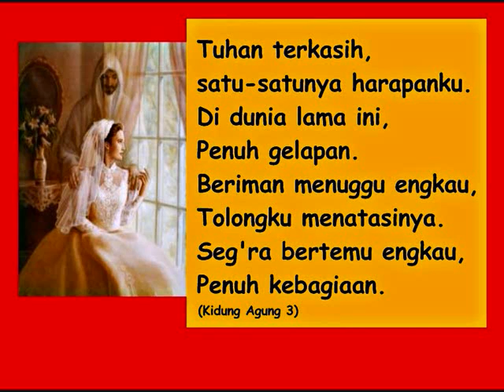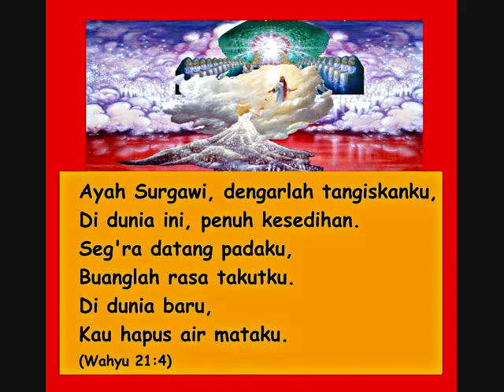Original Christian Song 25A - Tuhan Terkasih; Beloved Lord (Chinese Melody) in Indonesian.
Lagu komposisi asli - Tuhan Terkasih (melodi Cina).
Referensi Ayat Alkitab adalah Wahyu 21:4 dan Kidung Agung 3.
silakan lihat video 25B dari daftar putar yang sama untuk versi instrumental.

Please look at video 15B of the playlist for the instrumental version. The bible reference verses are Revelation 21:4 and Song 3.